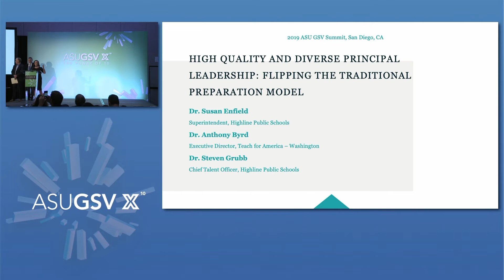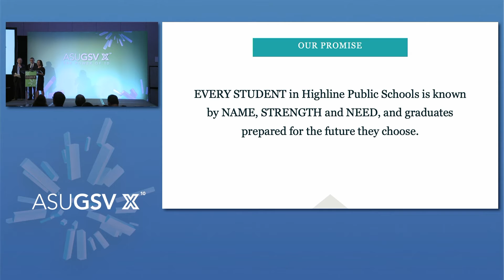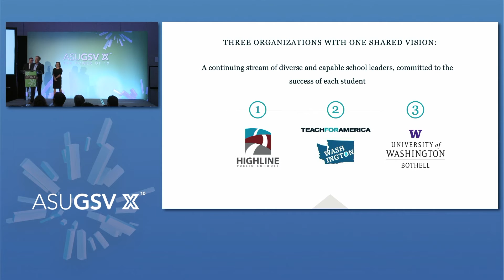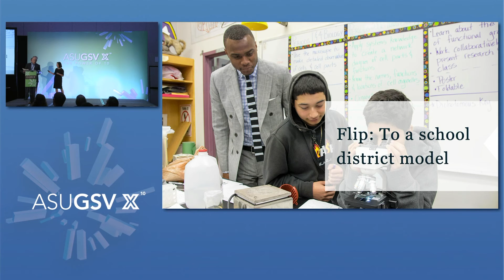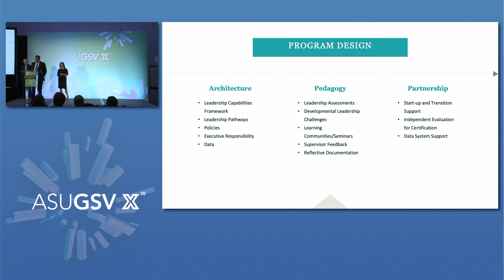High Quality and Diverse Principal Leadership: Flipping the Traditional Preparation Model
Dr. Susan Enfield
Superintendent
Highline Public Schools

Dr. Steve Grubb
Chief Talent Officer
Highline Public Schools

Dr. Anthony Byrd
Executive Director
Teach for America - Washington